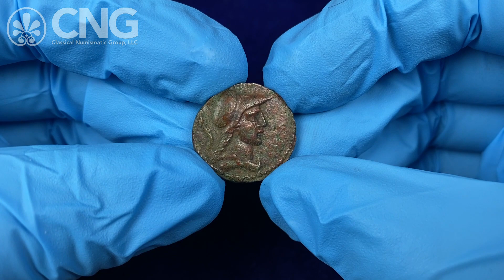CNG 126, Lot 435